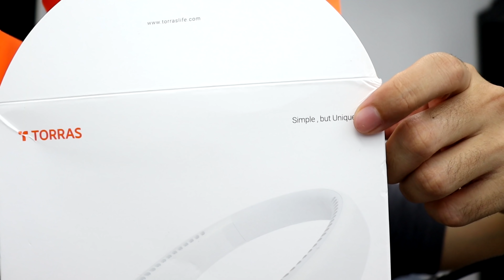EU RECEBI UM PRODUTO INOVADOR QUE COMBATE O CALOR *TORRAS BLADELESS*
QUER AJUDA PRA COMPRAR SEU PC GAMER ? SÓ CHAMAR NO ZAP

MEMBROS DO CANAL:

Robinho Brabow
Fernando Alves
Isaque Alves
Java Hard
Lucas Leonardo
Adilon Breezy

Jhonatan Machado ( deu de presente a Webcam)
LEGEND: R$ 136
Nick Pertsew: R$ 106
Giovanni Santos R$ 100
Fernanda R$ 100
HUYSLAN R$ 100
Alexandre R$ 50
Jhonathan R$ 50
The Dirty R$ 50
Limão Verde R$ 36
Danilo R$ 33
Carlos R$ 25
PEDRO SOUZA R$ 25
Osmar R$ 20
Lenoilson Pass R$ 20
TonyOfShadows_ R$ 25

Obrigado pelo apoio, todo dinheiro é revertido em melhorias do canal.
📺 TODOS OS COMPONENTES DO SETUP
PC GAMER:
Gabinete Wolf-PCYES
PLACA MÃE ASUS PRIME A320M-K/BR
RYZEN 5 2600
CPU COOLER GAMMAX GTE RGB
2X8GB 16GB RAM ASGARD LOKI
HD 1TB (SEAGATE)
SSD DE 512GB (KINGSPEC) + 240GB ( KINGSPEC)
GTX 1660 COLORFUL
Fonte 600w COUGAR

PERIFERICOS:
MOUSE: GLORIUS MODEL D
TECLADO: RAWAR FRONTLINE W1
HEADSET: HAVIT 2002D
MICROFONE: FIFINE K670
MONITOR: LG 27 POLEGADAS 144HZ IPS
CADEIRA: DT3 MOIRA